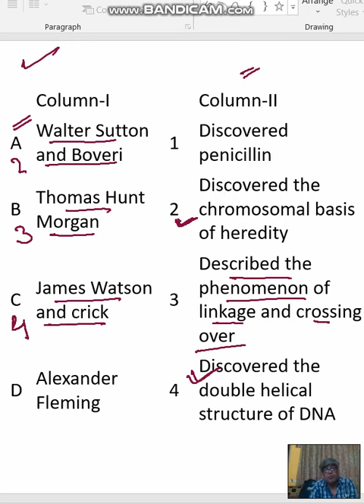match the column one and collumn ii - scientists and their discoveries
Walter Sutton and Boveri
Thomas Hunt Morgan
James Watson and crick
Alexander Fleming